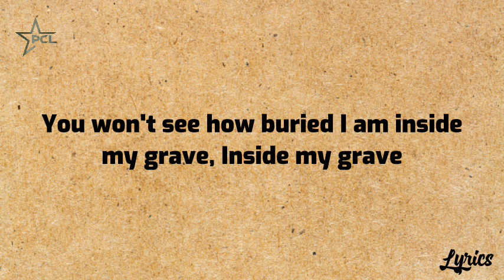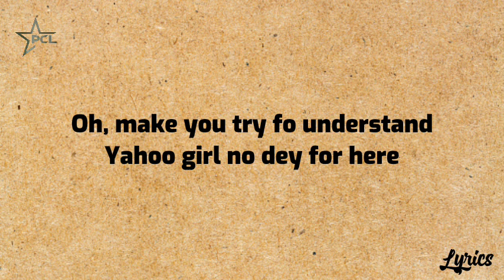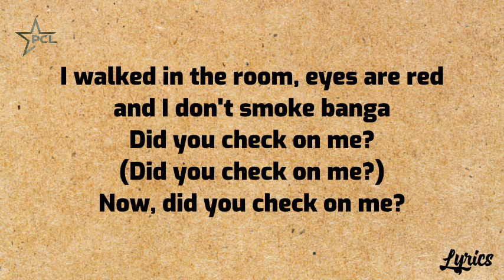Libianca - People Lyrics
Please send feedbacks and promos to my mail

Strictly Business ❌